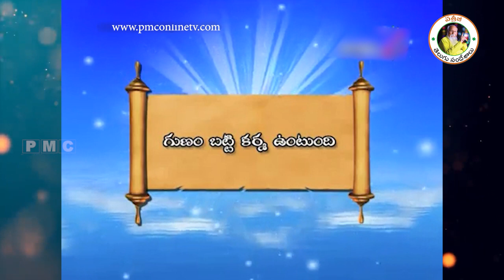ప్రకృతి - పురుషుడు | Prakruthi - Purushudu | Patriji Telugu Messages | PMC Telugu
ప్రకృతి - పురుషుడు | Prakruthi - Purushudu | Patriji Telugu Sandesalu | Patriji Telugu Messages | PMC Telugu
                            " ప్రతిక్షణం - సత్యదర్శనం "